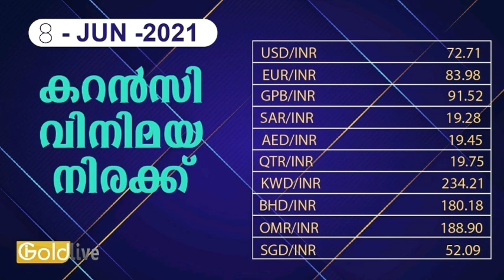08/06/2021/ഇന്നത്തെ സ്വർണ്ണ വില/today goldrate/ kerala gold price today/gold/kerala gold rate today